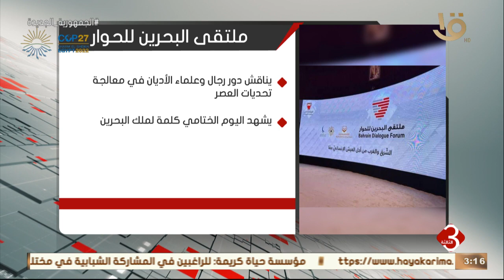نشرة الثالثة | انطلاق أعمال ملتقى البحرين للحوار بحضور شيخ الأزهر والبابا فرنسيس